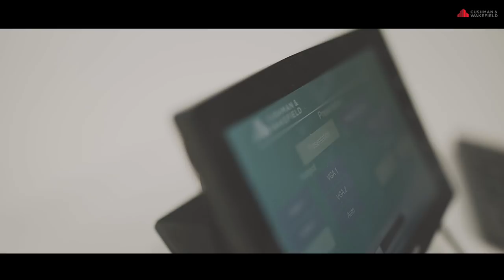Join our Commercial Real Estate Team in Prague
To find out more about our current job openings at Cushman & Wakefield Czech Republic